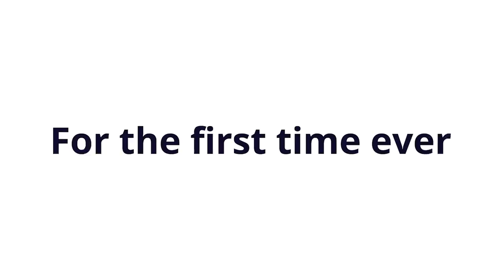The Incoming Recession Is A 2023 Story | David Rosenberg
On today's episode of On The Margin, David Rosenberg Founder and President of Rosenberg Research & Associates joins the show for a discussion on the mounting recessionary headwinds that signal towards a recession in the second half of 2023. Arguing that "recession is a 2023 story", David walks through the leading indicators that suggest a slowdown could be on the very near horizon. To hear all this and more, you'll have to tune in!
Lightspeed Podcast Opportunity